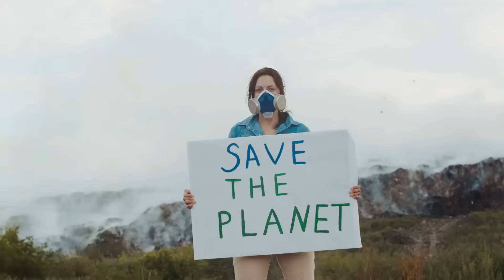The 5 Most Recent Animal Extinctions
The Baiji dolphin fell victim to pollution and over fishing. Learn about the failed cloning attempt of the last surviving Pyrenean Ibex and tragic end of the Pinta Island tortoise lineage with Lonesome George, to the disappearance of the Spix's Macaw in the wild, we delve into the causes and consequences of these extinctions. Discover how rhino poaching led to the Western Black Rhino's  demise.